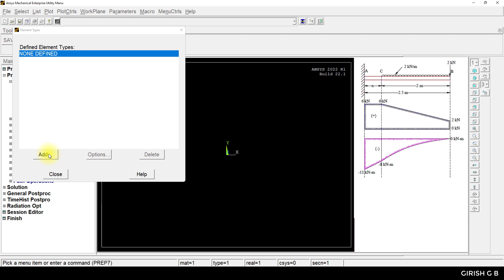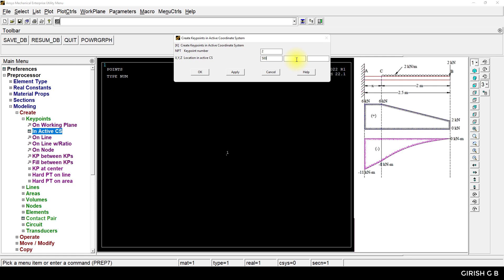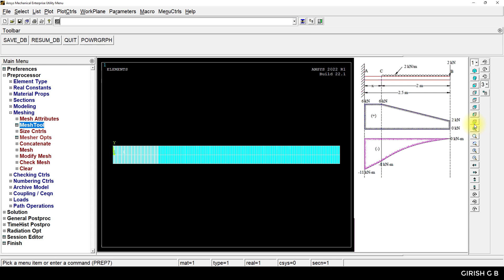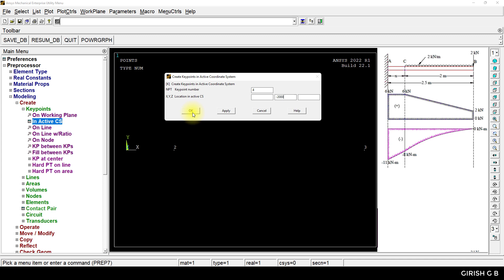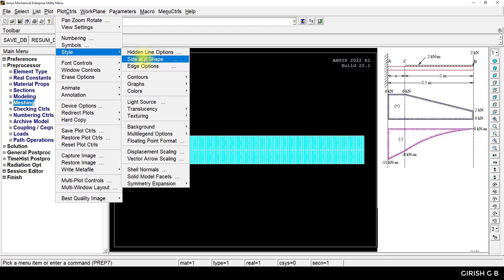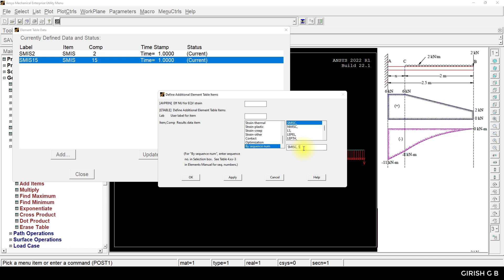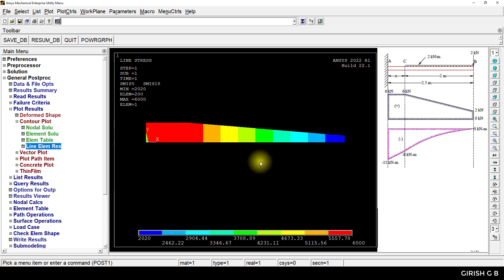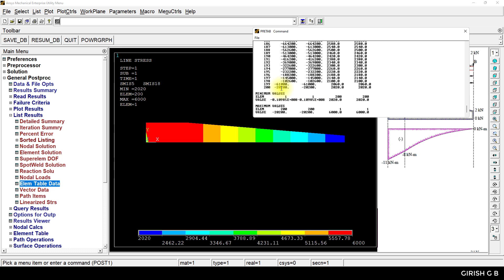W5 PROBLEMS EX8 SFD_BMD Cantilever Beam with UDL and Point Load ANSYS APDL(KANNADA) (20ME31P)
A cantilever of length 2.5m carries a uniformly distributed load of 2KN/m for a length of 2m from the free end and a point load of 2KN at the free end. Draw the Shear Force and Bending Moment diagrams for the beam.